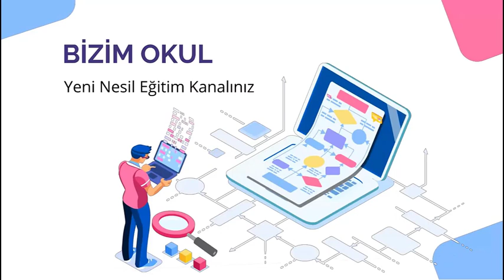ÇİĞKÖFTESPOR LAHMACUNSPOR DİNLEME 4.SINIF TÜRKÇE KİTABI 8.TEMA DİNLEME METNİ SAYFA 240 241 242 243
ÇİĞKÖFTESPOR LAHMACUNSPOR DİNLEME CEVAP 4.SINIF TÜRKÇE DERS KİTABI 8.TEMA DİNLEME METNİ SAYFA 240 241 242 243
TÜRKÇE 4